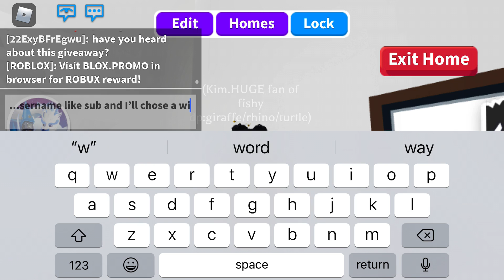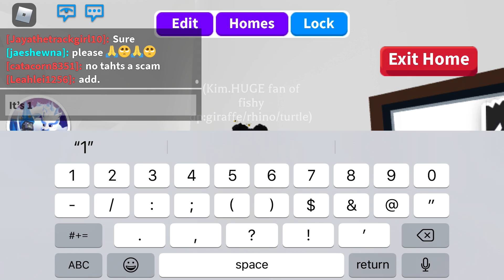Rubux gift card give away